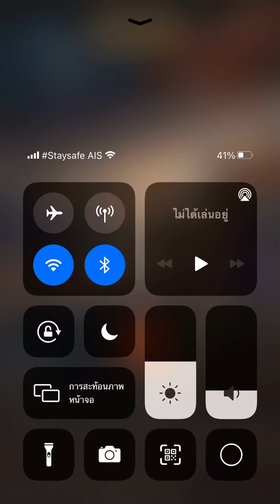เรียกข้าว่าท่านอ๋อง - ผมไปศึกชิงสำนักใหญ่ครั้งแรก